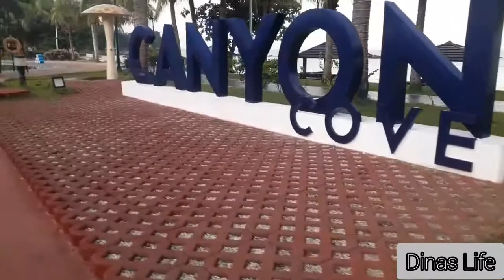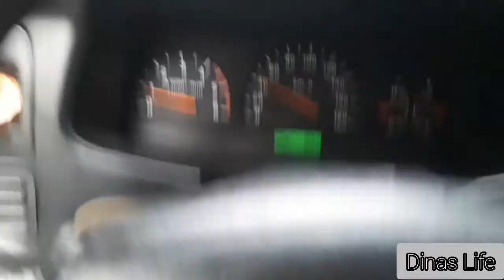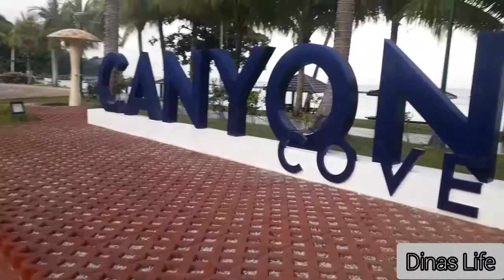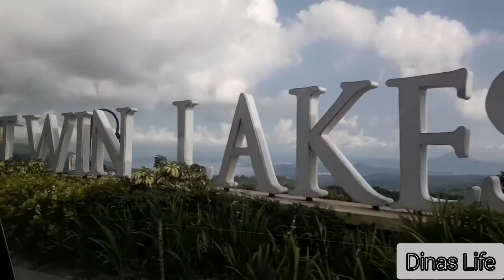Canyon Cove Nasugbu Batangas by Dinas Life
Canyon Cove Nasugbu Batangas

Retreat into paradise and let the sceneries leave in you. Mala paraiso po talaga ang Canyon Cove.

Away from the city's hustle and bustle, Canyon Cove surrounded by verdant landscapping and its a white-sand shores of Batangas.

Makakapagrelaks ka po talaga and its really enjoy staying at Canyon Cove. BALIK BALIKAN mo.

And one more hindi sya EXPENSIVE yes rigth hindi expensive ang bakasyon namin sa CANYON COVE. why why why? Ask me!